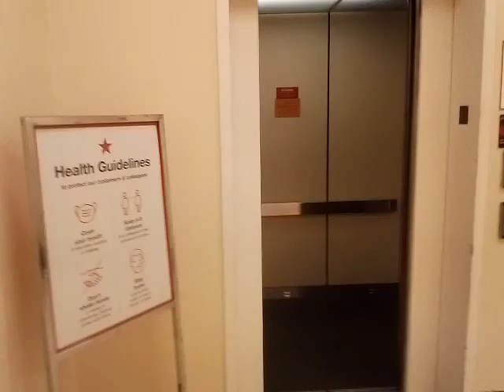Montgomery Hydraulic elevator @ Macy's White Marsh Mall Baltimore, MD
(taken 8/19/20) This is the elevator in Macy's. It is my second Montgomery Vector.

Be sure to follow me Susquehanna Valley Elevators on Flickr, where I may post on the account at least every few months.